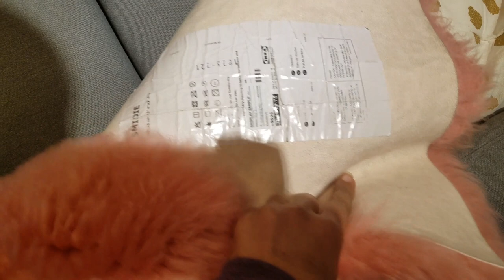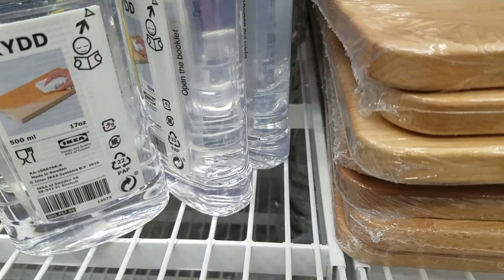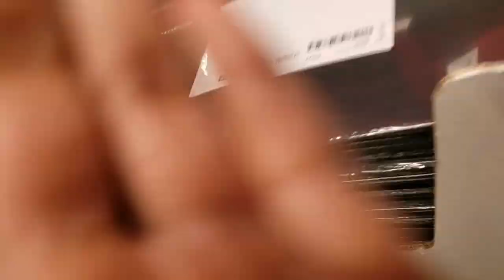IKEA in USA/shopping